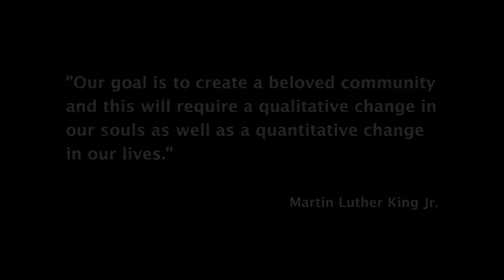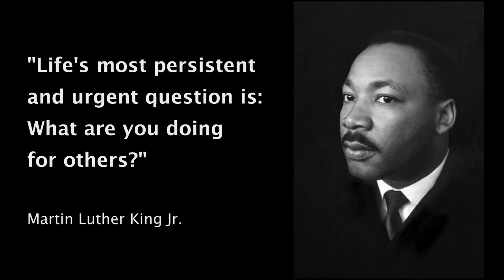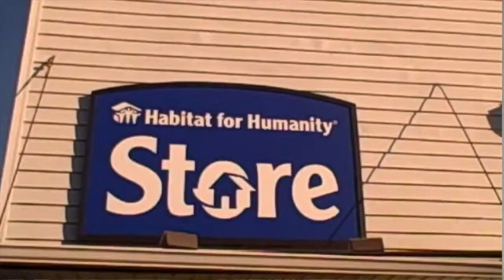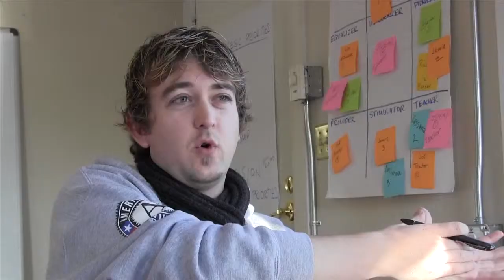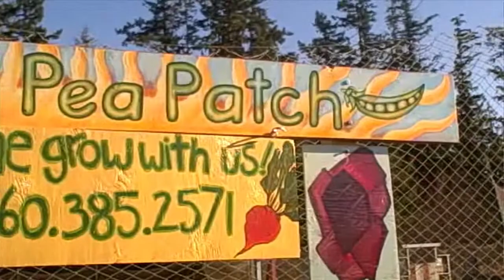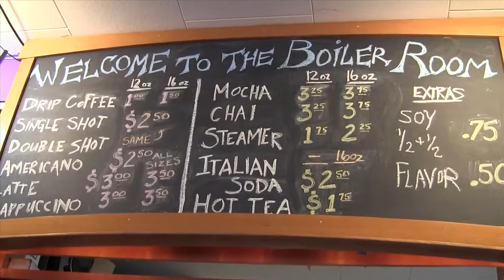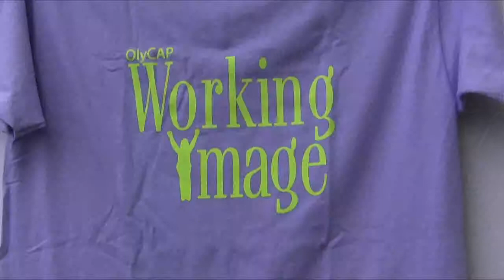2012 Dr. Martin Luther King, Jr., "Beloved Community", Presentation by Jefferson Community School